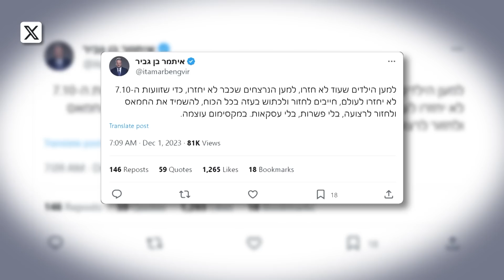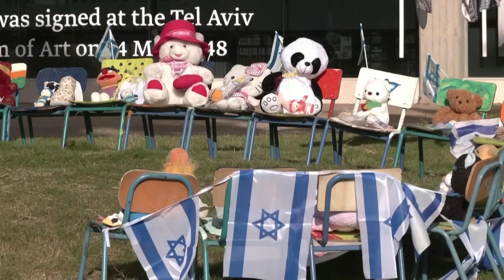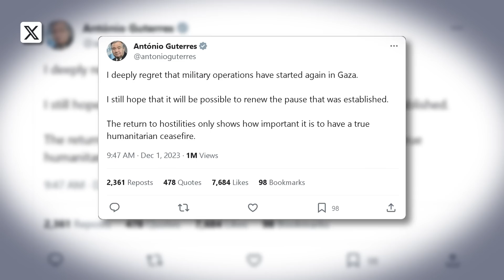Израиль возобновил боевые действия в Газе. Бен-Гвир призвал военных «вернуться и уничтожить ХАМАС»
Военные действия возобновились. Временное прекращение огня между Израилем и ХАМАСом закончилось. В пятницу рано утром Иерусалим обвинил палестинских террористов в нарушении условий сделки и обстрелах израильской территории. Министр национальной безопасности Итамар Бен-Гвир призвал израильских военных «вернуться и уничтожить Газу». 137 человек до сих пор остаются в руках террористов – это цифры, приведенные правительством Израиля. Среди них 115 мужчин, 20 женщин и двое детей. Возобновление боевых действий усугубит гуманитарный кризис в Газе. Египет остановил въезд грузовиков с гумпомощью в сектор.